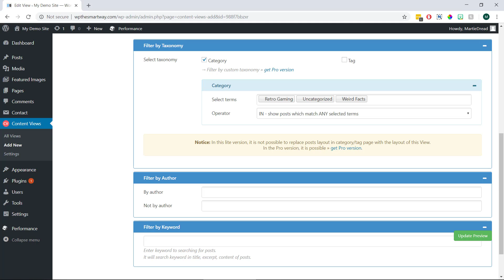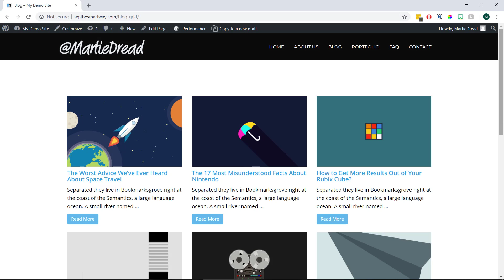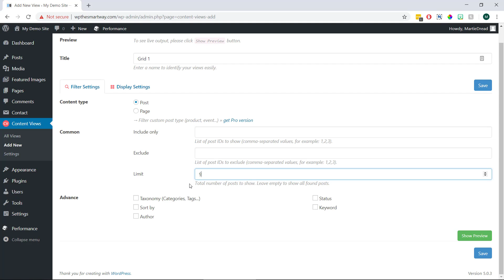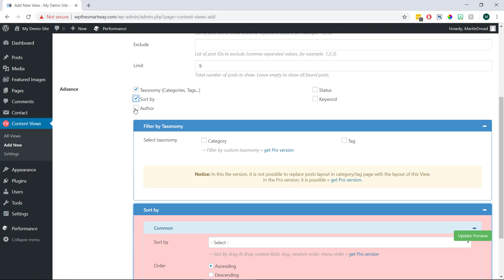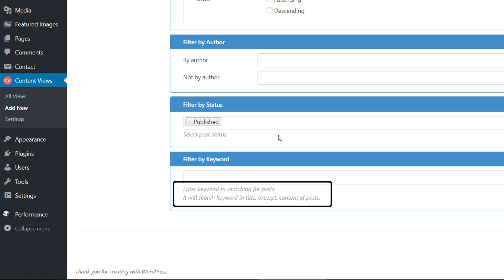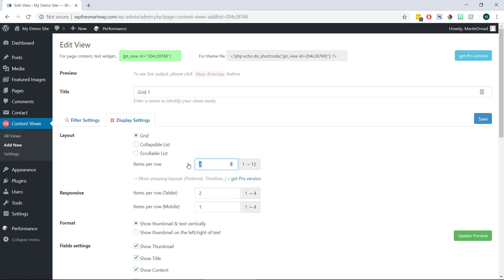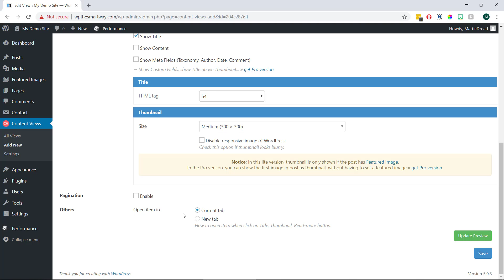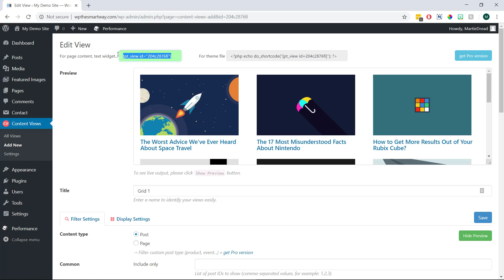WordPress Post Grid Tutorial: Display WordPress Posts in a Grid Layout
WordPress Post Grid Tutorial (EASY!)
In this video, we’re going to cover how to display WordPress posts in a nice Grid Layout.

We can create as many of these post grids as we like, and add them to any of the pages or posts on our site.

And we can also choose which of our pages & posts show up in the grids, using things like categories & tags, the post author… or we can even filter them by keyword!

Please, give the page a LIKE if you have the time (thank you!)

Do you want to know what my favourite free WordPress plugins are?